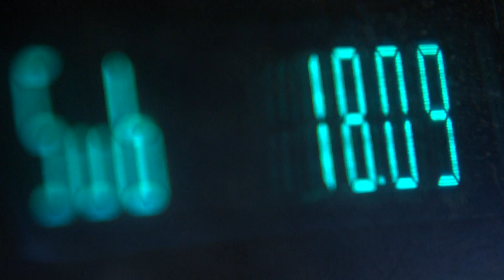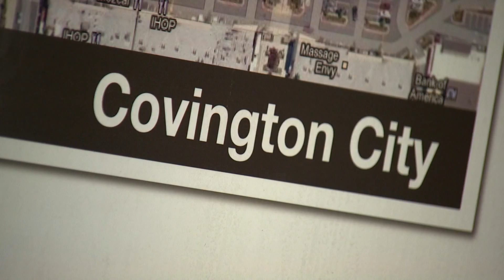The little big city of Covington - John Langeler/KING5